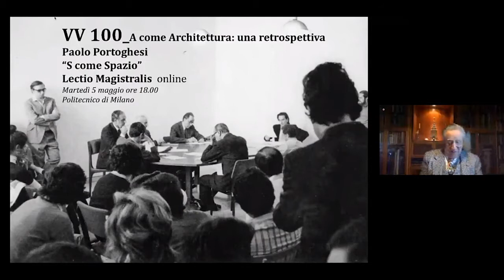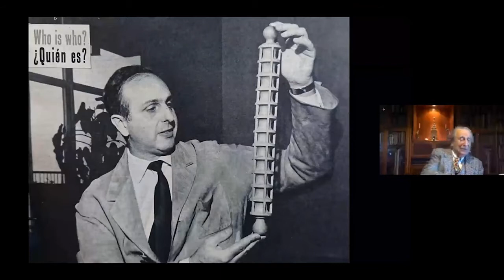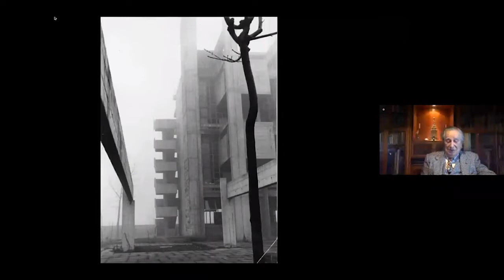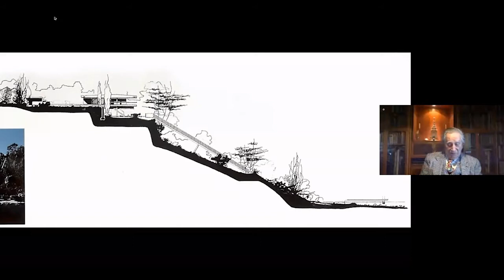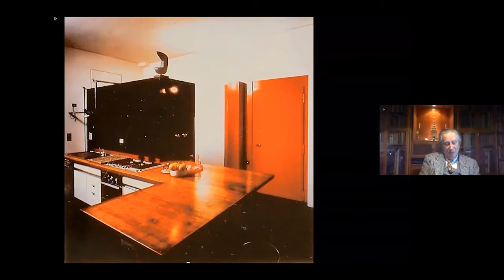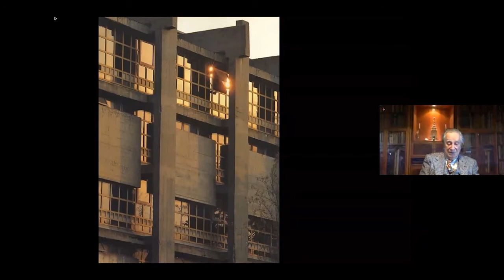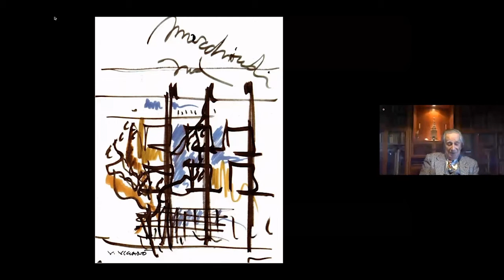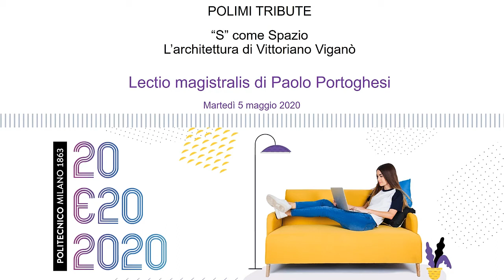POLIMI TRIBUTE – Lectio Magistralis di Paolo Portoghesi su Vittoriano Viganò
POLIMI TRIBUTE
Lectio magistralis del Prof. Paolo Portoghesi
“S” come Spazio
L’architettura di Vittoriano Viganò

Saluti di Ilaria Valente, Preside della Scuola di Architettura Urbanistica Ingegneria delle Costruzioni
Introduzione di Giampiero Bosoni, docente di Storia del design e dell’architettura

La Lectio magistralis “S” come Spazio rappresenta l’omaggio di uno dei più noti intellettuali italiani a un insigne maestro di quella cultura architettonica che ha contribuito a consolidare la reputazione della città e del Politecnico di Milano in Europa e nel mondo.

La Scuola di Architettura Urbanistica Ingegneria delle Costruzioni e la Scuola di Design del Politecnico di Milano, con la partecipazione dell’Archivio Vittoriano Viganò Milano (AVVM), curato da Vanessa e Viviana Viganò, promuovono un ciclo di eventi nel centenario della nascita di Vittoriano Viganò (Milano, 14 dicembre 1919 – 5 gennaio 1996).
Dopo la rivisitazione curata da Giampiero Bosoni e Andrea Gritti della mostra storica “A come Architettura – Vittoriano Viganò” (1991) con l’arricchimento di nove progetti inediti con materiali originali, tenutasi negli spazi della Galleria del Progetto della Scuola AUIC (15 novembre – 16 dicembre 2019), questo secondo appuntamento verte sulla lectio magistralis che il Prof. Paolo Portoghesi dedicherà all’opera di Viganò.

Già Preside della Facoltà di Architettura del Politecnico di Milano dal 1968 al 1974, Portoghesi ebbe in quegli anni intensi di grande dibattito e rinnovamento l’occasione per stringere con Viganò profondi legami di stima e amicizia, continuamente rinnovati nel tempo. Le celebrazioni per il centenario della nascita di Viganò continueranno nel corso del 2020 con ulteriori eventi e occasioni di approfondimento.